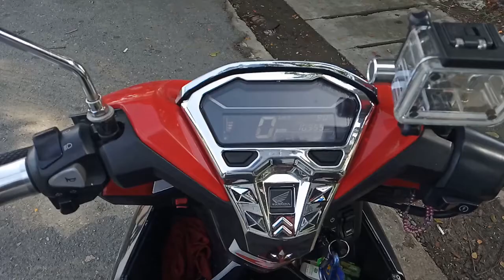#05 ADVENTURE OF X-DISTRICT RIDER'S | ANTIPOLO TO NUEVA ECIJA | EPIC FAIL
EPIC man ang ngng rides ng aming grupo, okay lang dahil kahit paano nakita namin ang magagandang view sa part ng NUEVA ECIJA at kahit umuulan/maulan ang aming byahe ngng maayos at masaya ang aming sunday ride, and panibagong experience na2man kasama ang X-District Family.

➡Nakalusot sa ARKO NG NUEVA ECIJA & BONGABON? 👍 💯% Legit.
➡Naka-pasok sa huling checkpoint pa punta LABI RIVER, Nueva Ecija? ❌ negative❗ dahil mayroon cutoff/limit lamang ang pinapapasok kaya kailangan qng gsto mo tlga makapasok, dapat maaga ka.
➡Naka-pasok pa puntang NUEVA ECIJA DAM? ❌ negative❗dahil mahigpit pa rin tlga ang ibang part ng nueva ecija..